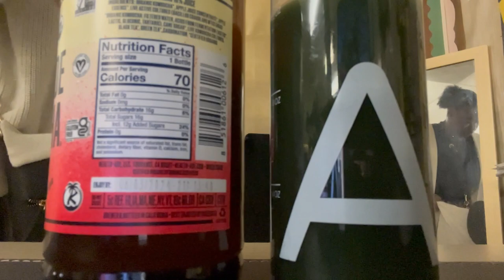Teacher Vlog: Back to Work After Having a Baby | Monica Williams